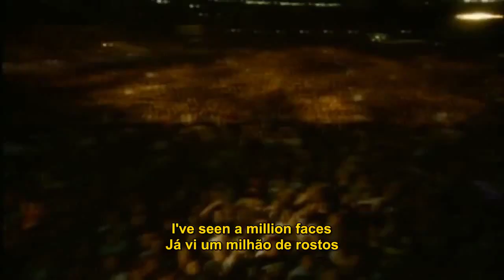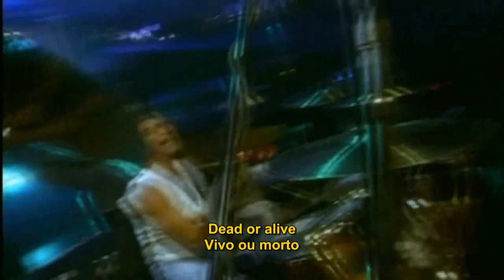BON JOVI - WANTED DEAD OR ALIVE (LEGENDADO EM PT)